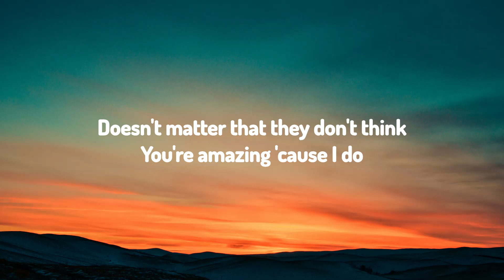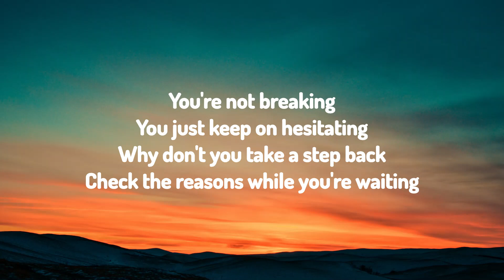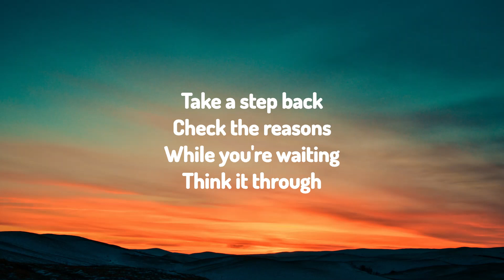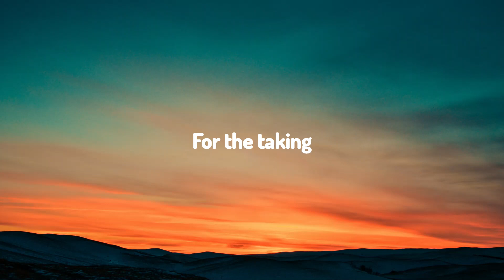Fox Stevenson - For The Taking (Lyric Video)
There may be some mistakes in the video, do comment so I can rectify.

Like if you appreciate my effort!

Lyrics:
Doesn't matter
​that they don't think
​you're amazing
'cause I do
You're not breaking
You just keep on
​hesitating
Check the reasons
While you're waiting
Think it through
Pick yourself up
This is still yours
​for the taking